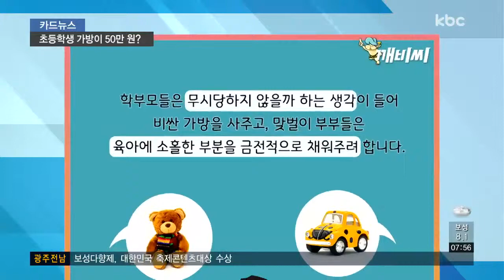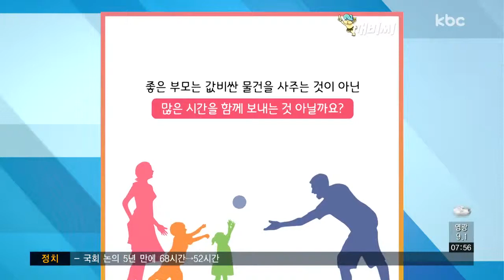[카드뉴스] 초등학생 가방도 명품 경쟁?